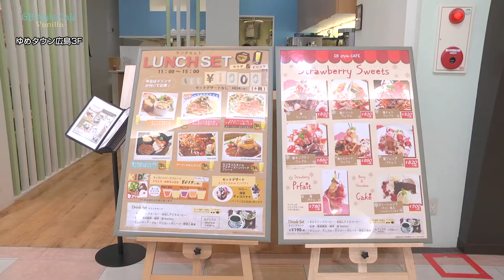第90回週刊ゆめひろナビ【春のいちごスイーツ❤ＧＢスタイルカフェ】